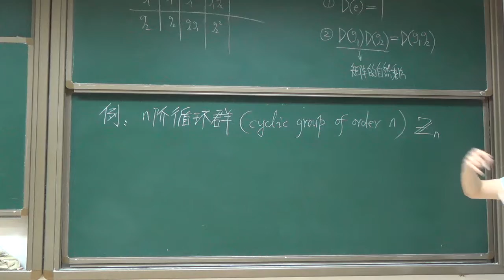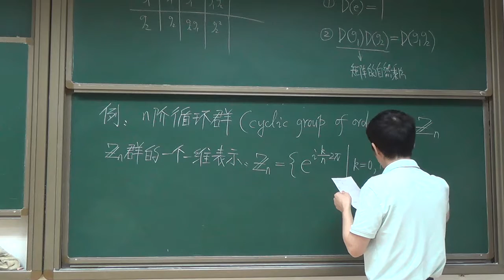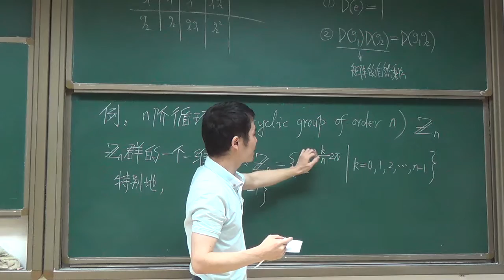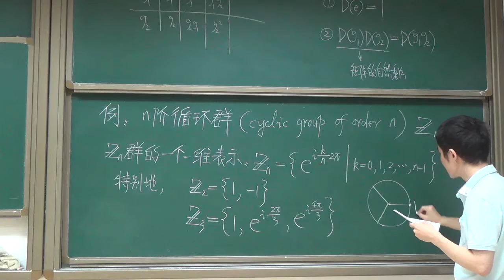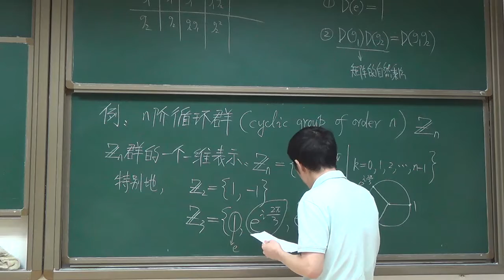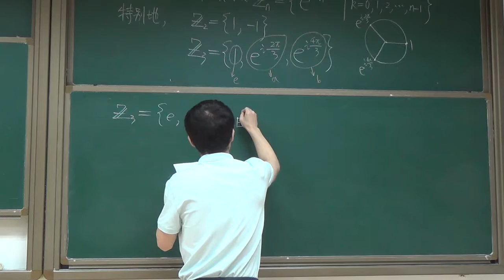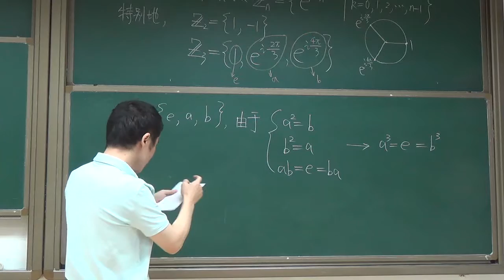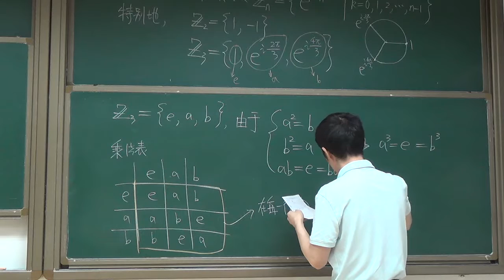group16s 4 n阶循环群Zn及其乘法表20160415